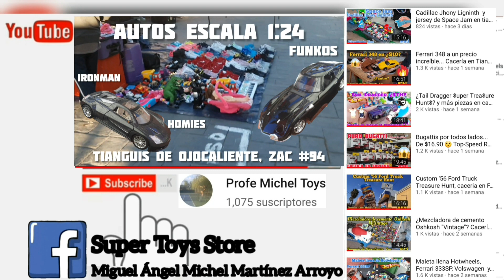Caja 📦 llena de Hotwheels parte 2, puro militar... mostrando parte de una colección...No.150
En esta ocasión mostramos la parte 2 de una caja 📦 llena de puro hotwheels y Matchbox pero en temática de autor militares.